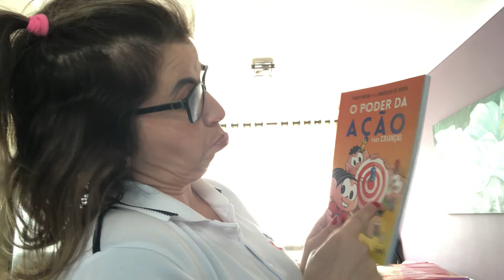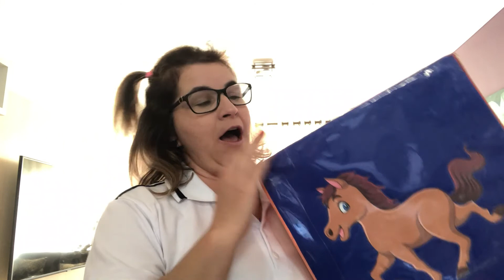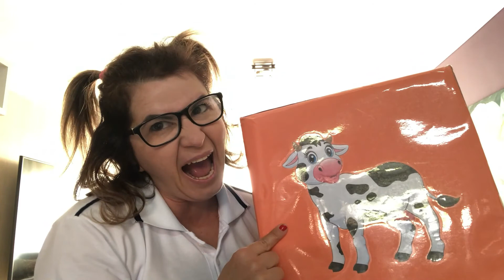Kids I - Aula 25 - Brincadeira com gestos - Professora Alexsandra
Kids I
- Aula 25
- Tema: Brincadeira com gestos
- Professora Alexsandra

Materiais para esta aula:
-Bexigas
-Funil
-Trigo ou amido de milho
-Garrafa pet

Preparem-se e divirtam-se!!!